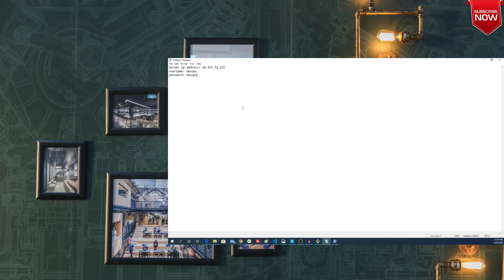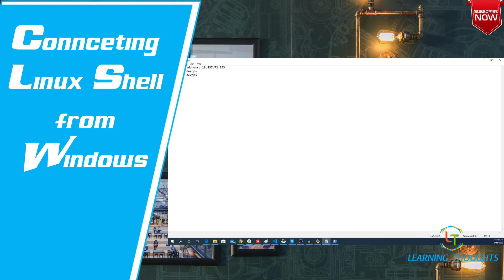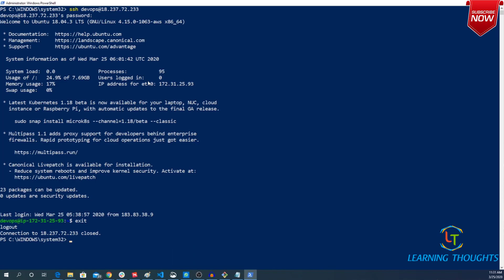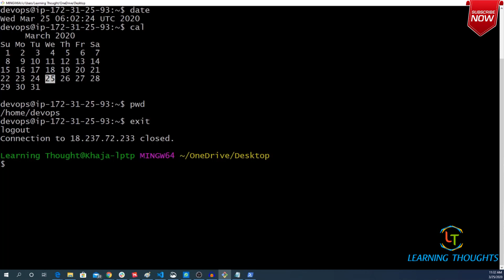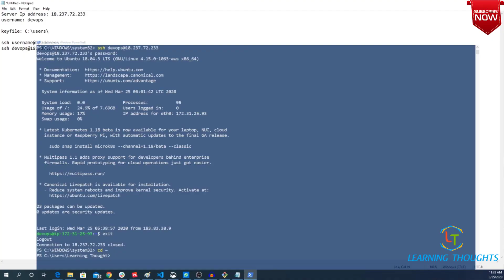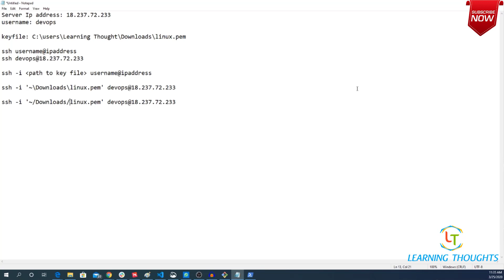How to Connect Linux shell from Windows?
In this video you will learn How to Connect Linux shell from Windows?